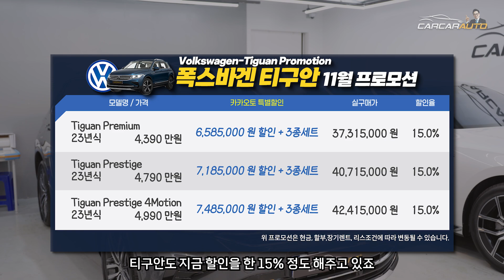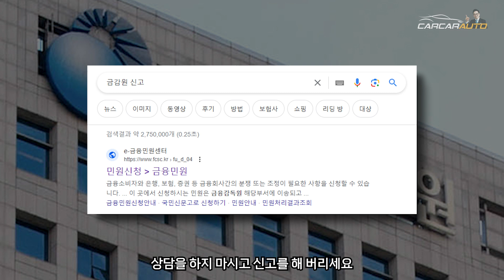6000만원 연말할인!! 가격 3억 7500만 원 마이바흐 S680, 12기통 630마력! 국내 24대 허프로 리뷰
▶ 카톡 : KATO8282
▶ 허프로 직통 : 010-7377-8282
▶ 카카오토 대표전화 : 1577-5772

00:00 마이바흐
00:42 S680리뷰
02:51 벤츠연말할인
03:52 카카오토디테일샵
05:14 연말할인주의사항

29년경력의 자동차판매왕 대표 허프로의 고급정보를 알려드립니다.